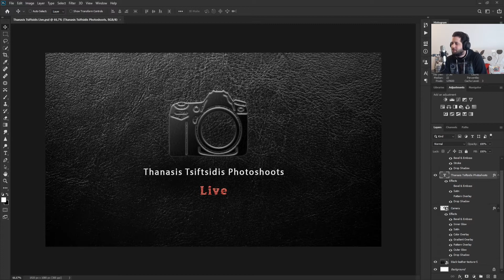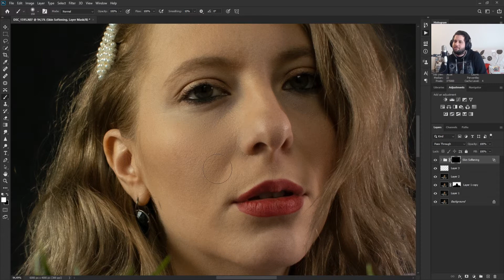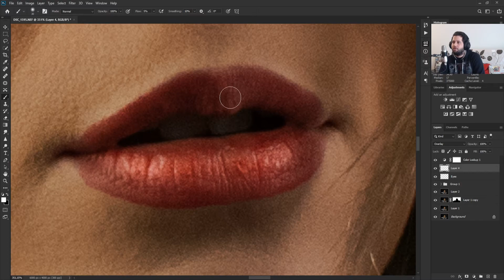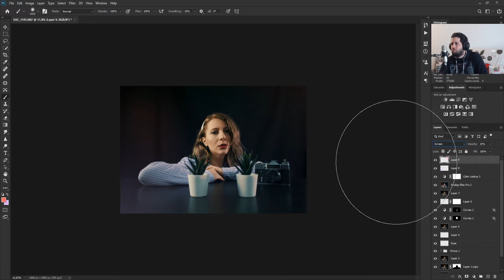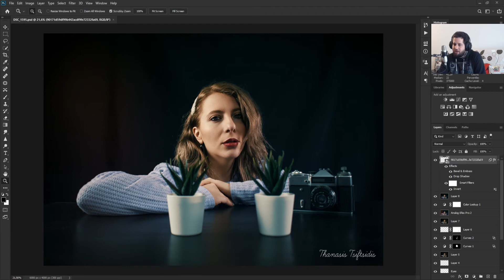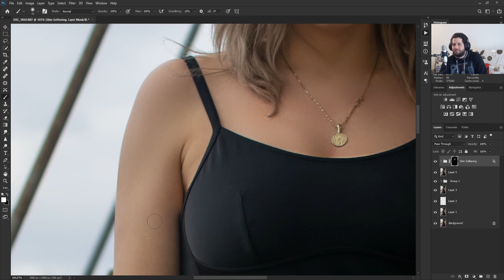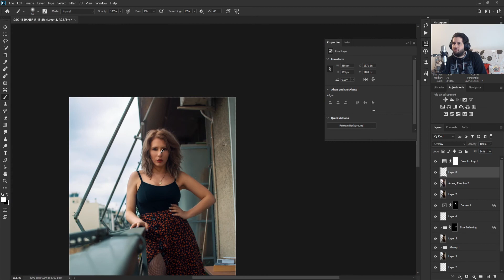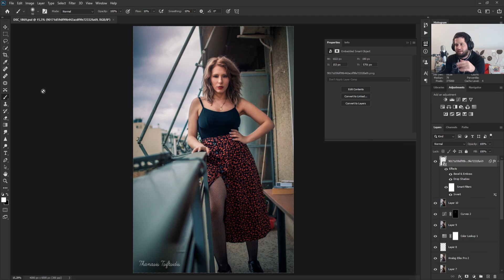Thanasis Tsiftsidis Photoshoots Live #1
Live Edit φωτογράφισης που δεν έχετε δει.